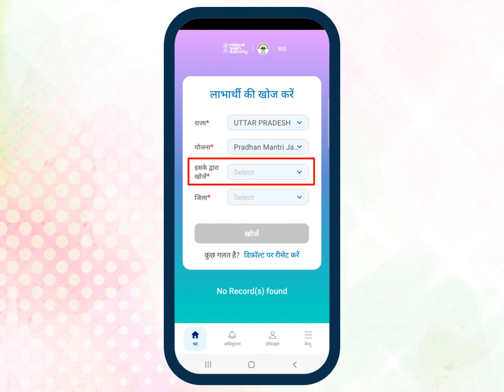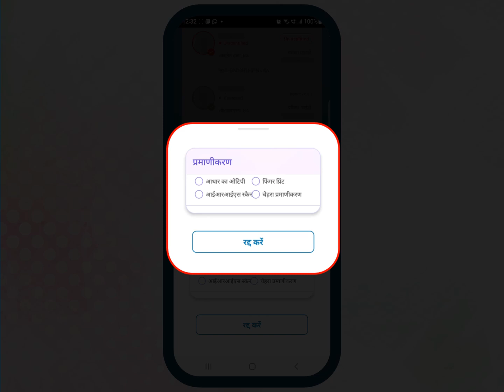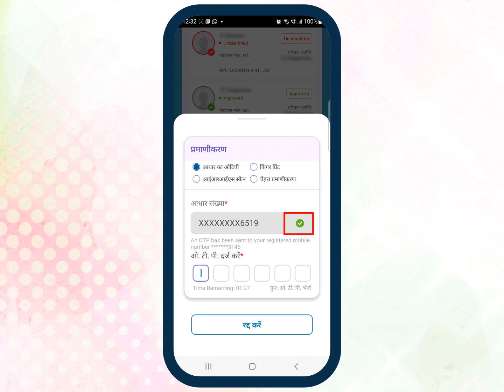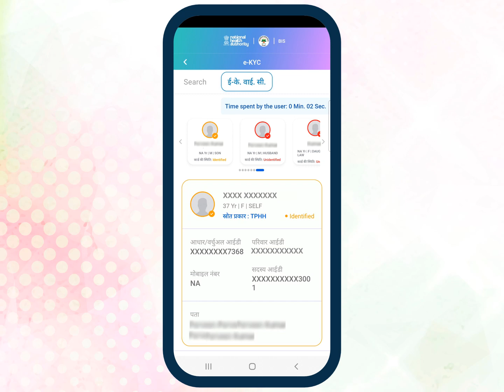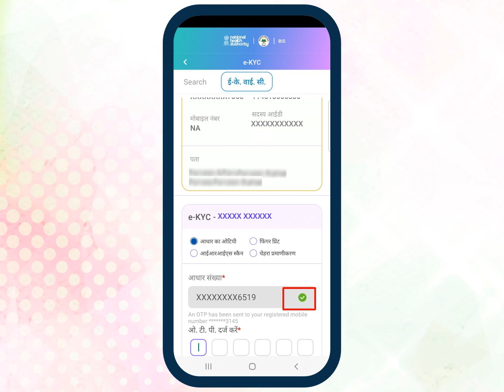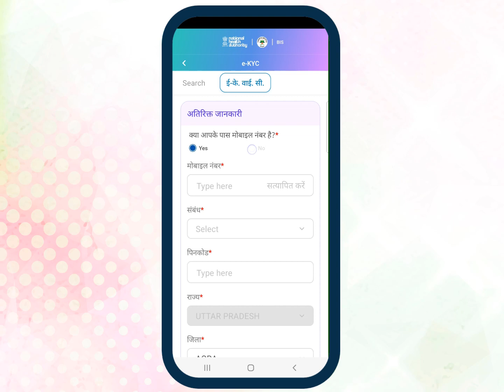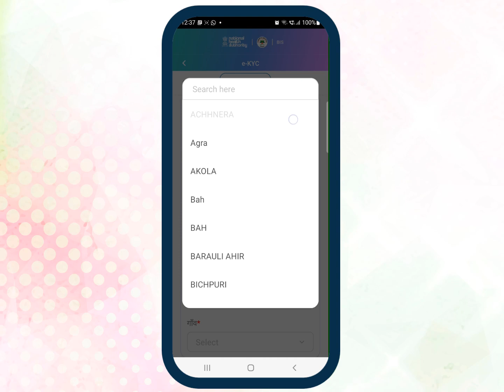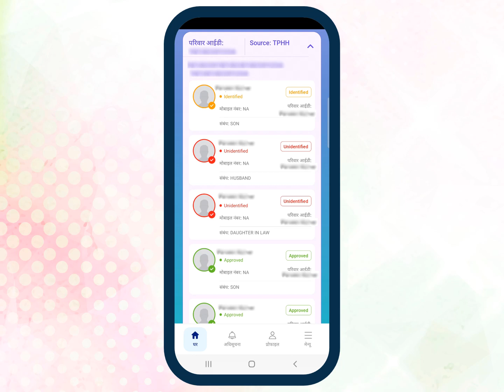Doing E KYC and Downloading the Ayushman Card Hindi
Ayushman Card Kaise banaye aur download kre